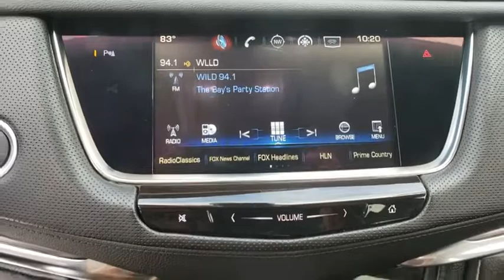2017 Cadillac XT5 Davenport, Celebration, Kissimmee, Lakeland, Sebring, FL HZ169938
Radiant Silver Metallic Used 2017 Cadillac XT5 available in Davenport, Florida at Miracle Toyota. Servicing the Celebration, Kissimmee, Lakeland, Sebring, FL area.
2017 Cadillac XT5 Luxury FWD - Stock#: HZ169938 - VIN#: 1GYKNBRSXHZ169938

Miracle Toyota
37048 US-27

Recent Arrival! Includes the Remainder of the Factory Warranty.19/27 City/Highway MPG 2017 Cadillac XT5 Luxury 3.6L V6 DI VVT Radiant Silver Metallic* 2017 IIHS Top Safety Pick with optional front crash prevention.